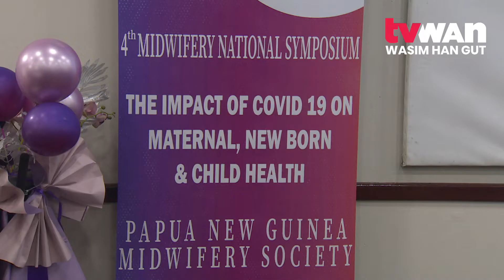4th Midwifery Symposium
More than 200 midwives throughout the country converged to Port Moresby excited to celebrate their achievements and hopeful to be refreshed with new knowledge and skills in their discipline.

They were part of the fourth Midwifery Symposium that started on Wednesday 16 November and ends today.

The Minister for Health & HIV/AIDS Lino Tom officially opened the Symposium, supported by Secretary for Department of Health, Dr. Osborne Liko.

Interim President, Mary Sitiang who had participated in the past three symposiums as the Vice President was taking the helm in this one, now the Interim President.